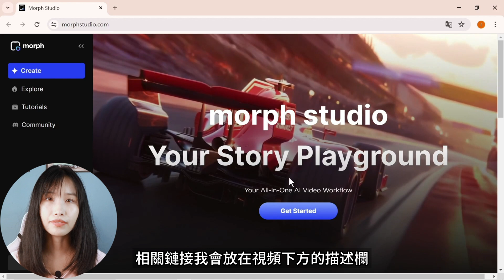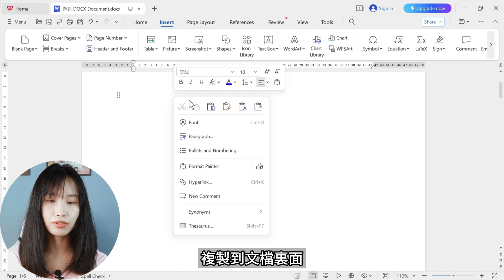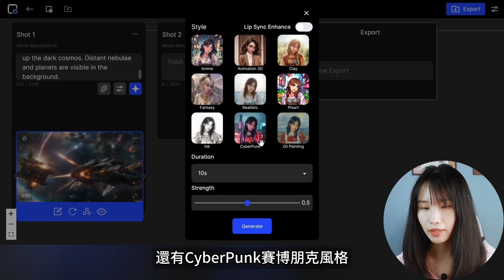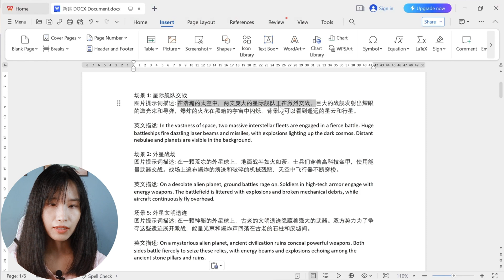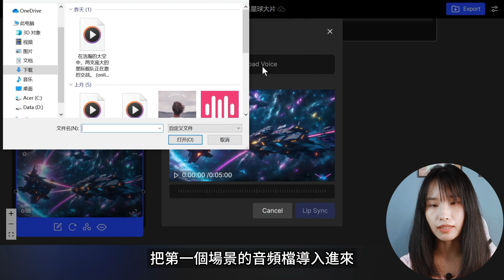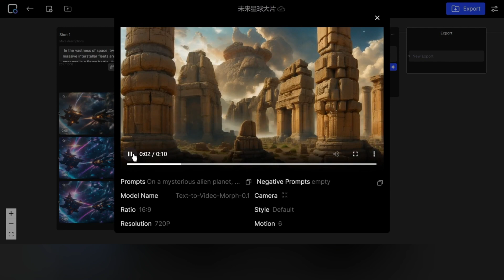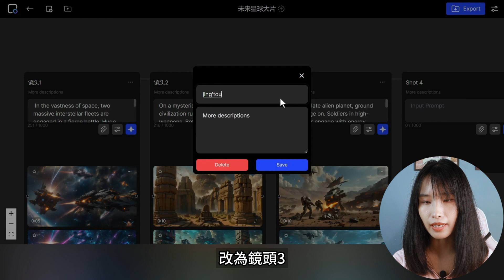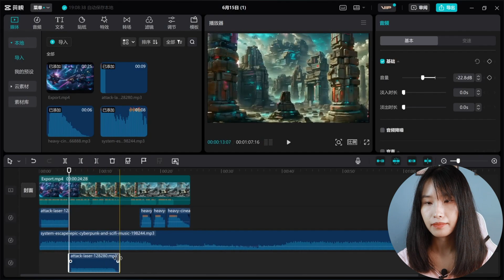震驚！如何在10分鐘内，免費生成無水印、無限時長的影片！AI現可任意變換影片的風格，生成有感情起伏的中文配音！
朋友們，現在AI可以免費生成不限時長的中文視頻影片了，並且可以隨意變換影片的風格，不管是電影級大片，還是唇型同步的解說類影片，都可以通過簡單的文字提示詞，免費並且不帶浮水印生成出來。 我還要分享給大家，迄今為止，我用過最好的中文AI配音工具，裡面的配音員發音非常標準，語調自然還會有停頓和起伏。 並且，我還會介紹一款，完全免費的無版權音樂和音效庫。 只要認真看完本期影片，你就能免費創建出風格一致、中文配音的AI影片。
影片目錄：
00:00 基本介紹
00:46 影片鏡頭設置
02:21 提示詞和旁白
03:27 影片風格設置
06:45 創建中文AI配音
10:39 旁白解説設置
16:28 免版權音樂音效
18:22 成果和總結